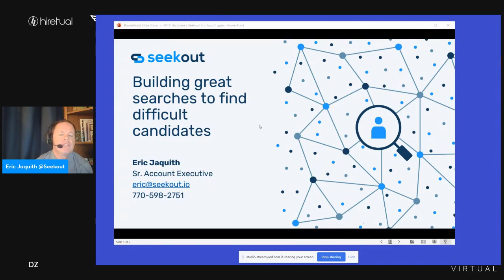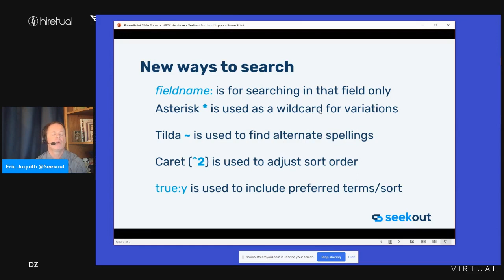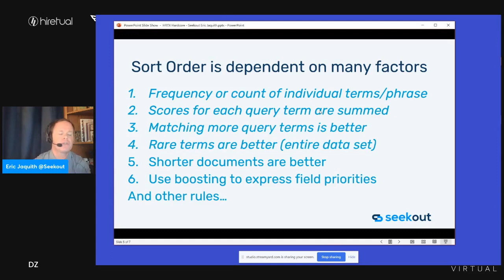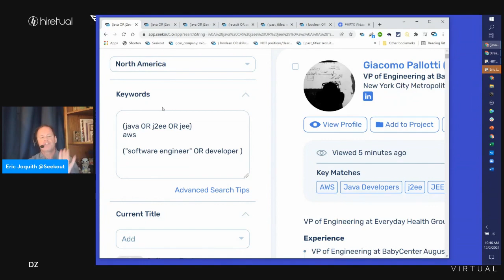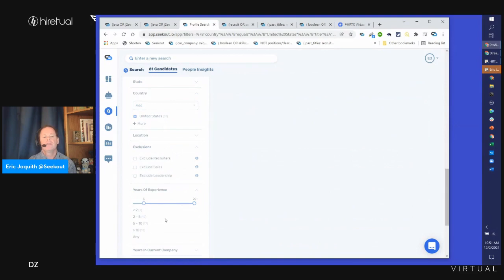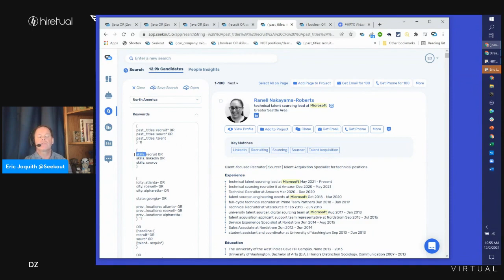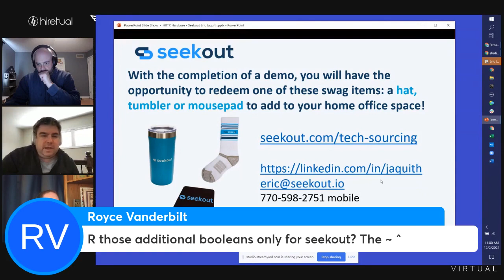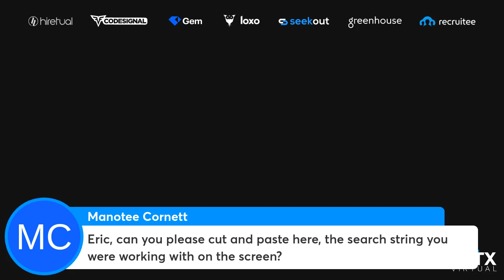Building great searches to find difficult candidates with Eric Jaquith | SeekOut Spotlight @ HRTX